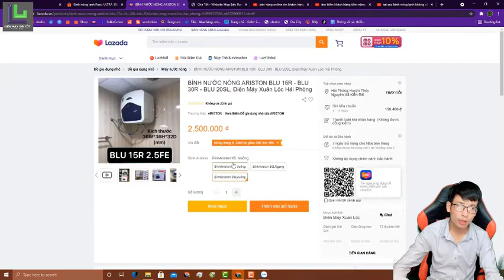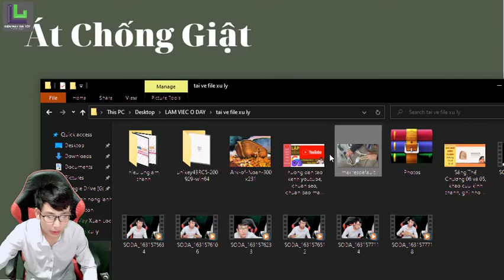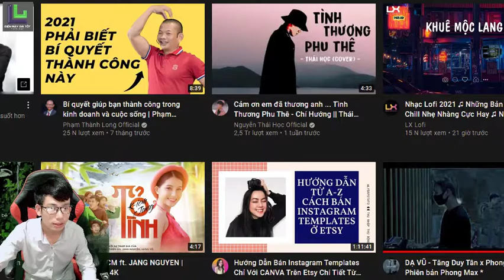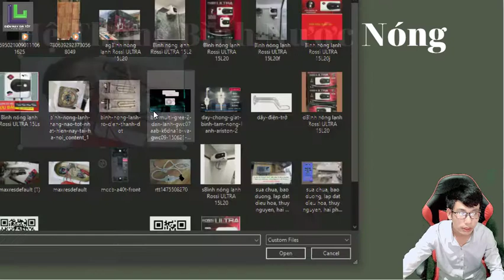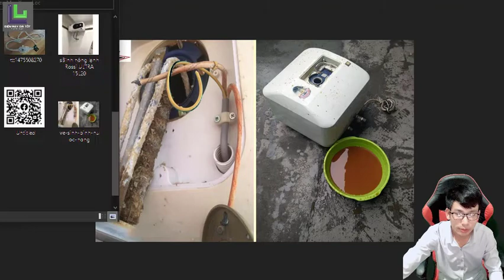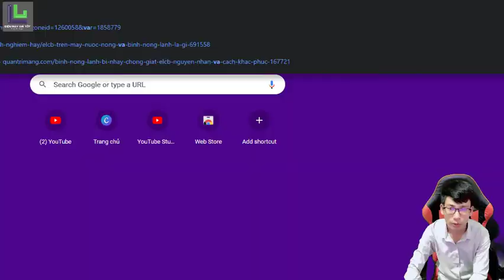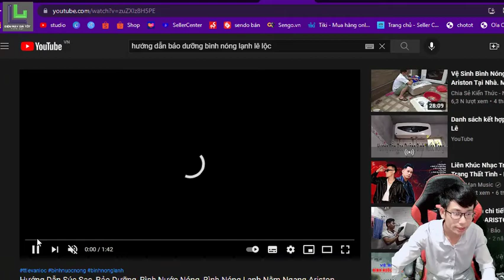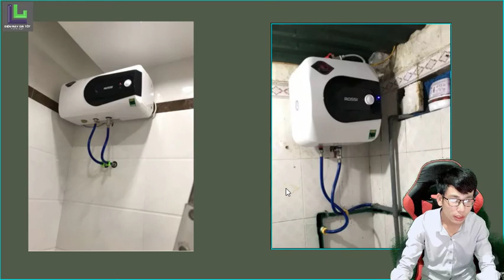Lý Do Bình Nóng Lạnh Không Chạy, Máy Nước Nóng Mất Điện, Không Nóng Nước, Mất Nguồn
Tự Sửa Bình Nóng Lạnh Không Chạy, Máy Nước Nóng Mất Điện, Không Nóng Nước, Mất Nguồn,
bình nóng lanh mat nguồn, mất diện, không chạy, không nóng nước.mp4

00:22 Máy Nóng Lanh Không Vào Điện, Không Nóng Nước
00:36 Kiểm Tra ổ Cắm, ổ Nguồn, ổ Điẹn, Nối Điện và Bình nóng lạnh
03:14 Kiểm Tra Atomat, Atomat chống giật, của Máy Nước Nóng
09:00 Hệ Thống Làm Nóng Nước Của Bình Nóng Lạnh
11:33 Bình Nước Nóng không chạy do lắp đặt không đúng quy trình nước.

Xuân Lộc - Chuyên Sửa Chữa Điện Tử, Điện Lạnh Hải Phòng, Thủy Nguyên, Quán Toan

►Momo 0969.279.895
or
►Chủ Tài Khoản: Lê Văn Lộc
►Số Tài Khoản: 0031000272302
►Swift Code: BFTV VNVX
or